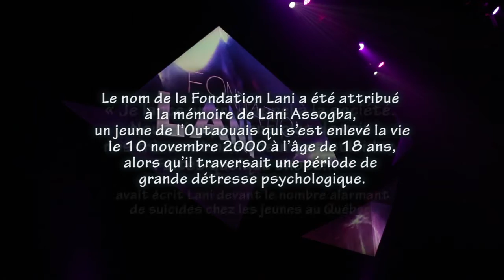Fondation Lani - Spectacle 2015 (Backstage)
Depuis 2004, la Fondation Lani présente son spectacle annuel  de promotion de la vie intitulé :

« La vie : un peu, beaucoup, passionnément »

Un concept regroupant des jeunes en difficulté, des jeunes passionnés et des professionnels qui viennent s’exprimer sur la vie.

Le titre du spectacle « La vie : un peu, beaucoup, passionnément » illustre le fait que les jeunes s’expriment dans ces trois états d’âme. Ceux qui sont dans le « un peu » mettent des mots sur ce que d’autres personnes ressentent qui voient alors qu’elles ne sont pas seules. Pour ce qui est des jeunes qui se situent dans le « beaucoup » et le « passionnément » nous espérons qu’ils allument les autres.

Une quarantaine d’artistes provenant des milieux scolaires, communautaires ou professionnels, dont plusieurs vivent ou ont vécu de sérieuses difficultés sur le plan social, familial ou psychologique;
Une dizaine de jeunes impliqués dans l’organisation du spectacle;
Une vingtaine de bénévoles en arrière-scène ou oeuvrant au niveau logistique.

Merci au photographe Marc-André Ménard pour les belles photos.